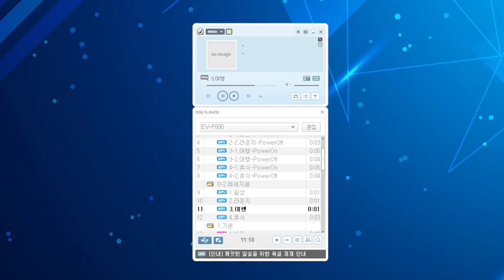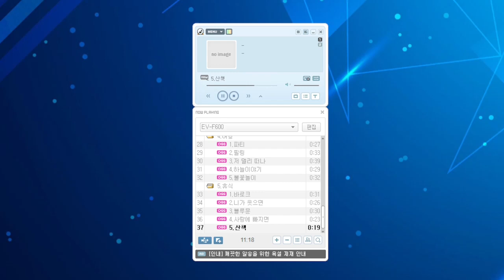EV-F600 벨소리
KT 테크 EV-F600 (브릭스, Bricks)벨소리

Ringtones or MMF files available on my drive.
(벨소리 및 mmf 파일은 드라이브에 공유중입니다.)

이리무의 디스코드 서버에 놀러오세요!